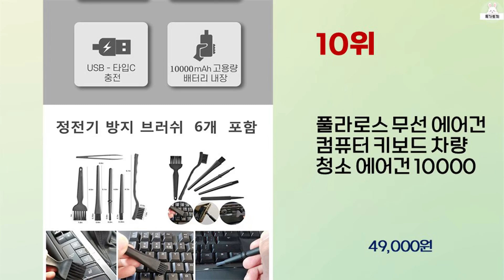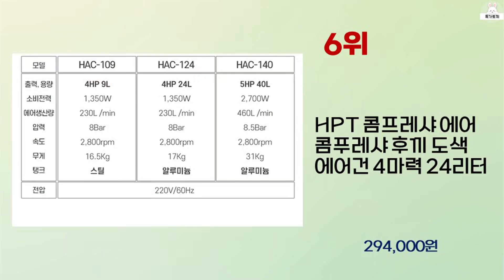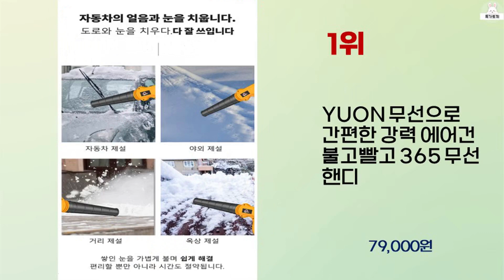2024년 상반기 가성비 좋은 컴프레서 BEST 10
2024년 상반기 가성비 좋은 컴프레서 10가지를 소개해드립니다.

10위 : 풀라로스 무선 에어건 컴퓨터 키보드 차량 청소 에어건 10000

9위 : 계양 KAC-25 콤프레샤 2.5마력 1500W 에어타카 25리

8위 : 유니스 콤프레샤 4마력급 컴프레셔 EN-4524 오일리스 저소음

7위 : 미니엔 제트 에어건2 MI-AIR600 무선 휴대용 캠핑 차량

6위 : HPT 콤프레샤 에어 콤푸레샤 후끼 도색 에어건 4마력 24리터

5위 : 고압에어호스 에어줄 콤프레샤호스 에어호수, 1개

4위 : 아리타 콤프레샤 8리터 AR-CM08 소형 저소음 무오일

3위 : [TV홈쇼핑정품 애드크로스]불스프로 충전식 무선 타이어 공기압

2위 : 계양전동공구 계양콤프레샤 KAC-25 에어컴프레샤

1위 : YUON 무선으로 간편한 강력 에어건 불고빨고 365 무선 핸디

 감사합니다